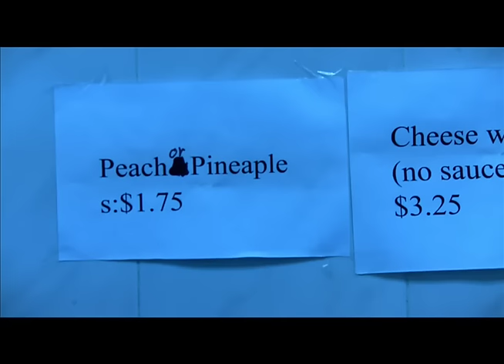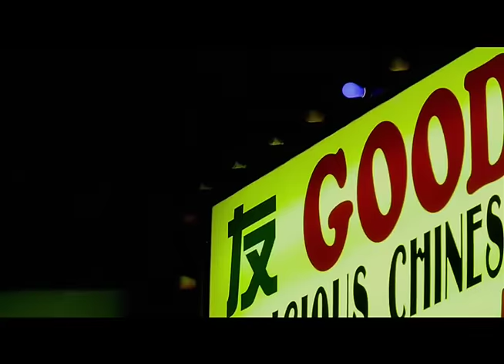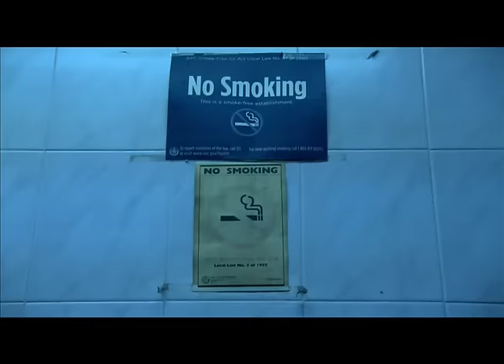The Sounds - "No One Sleeps When I'm Awake" Official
The first single from our new album, Crossing The Rubicon